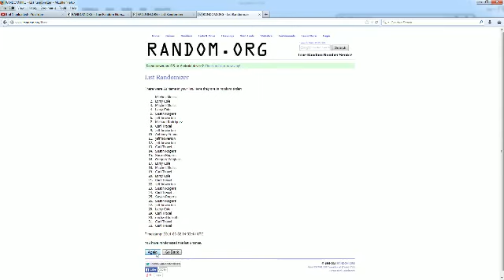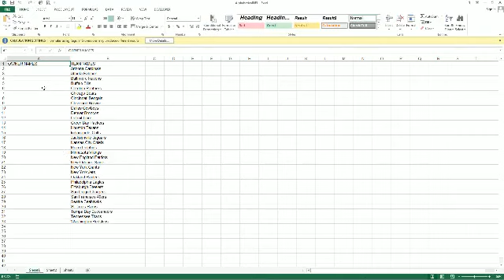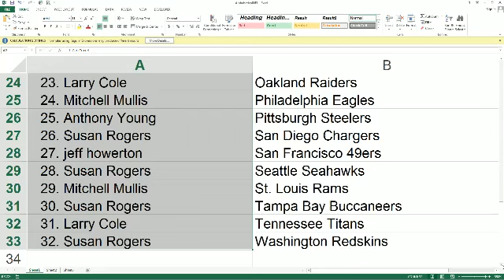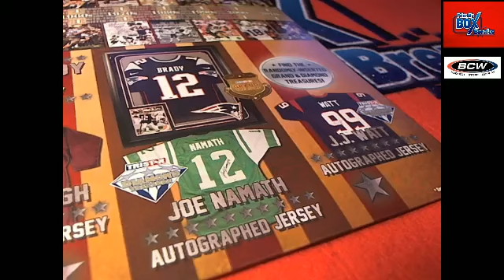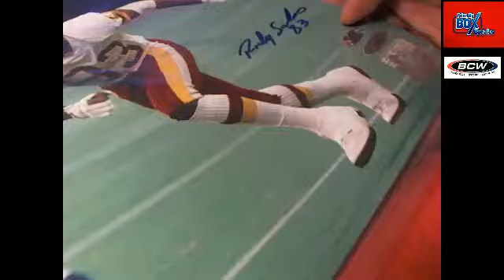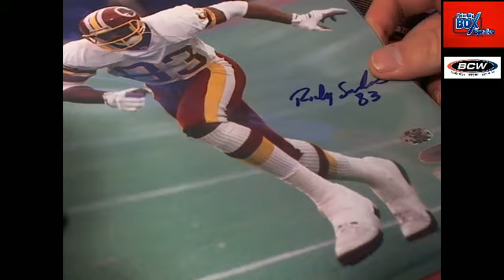2013 Tristar Historic photo 8x10 #45